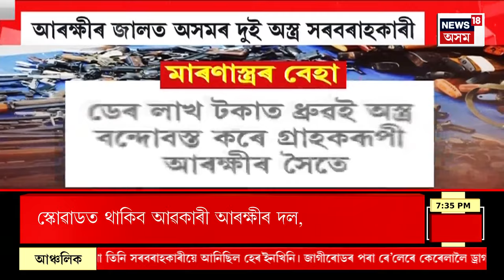Assam News | জে’লৰ বাহিৰত বা ভিতৰত দেশৰ বাবে সমৰ্পিত হৈ থাকিব কেজৰিৱালৰ জীৱন | Arvind Kejriwal